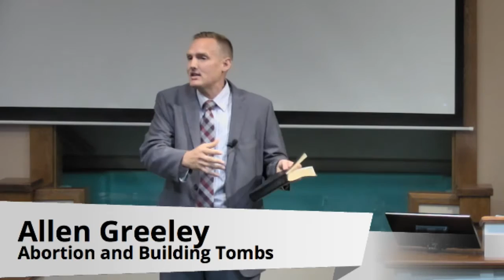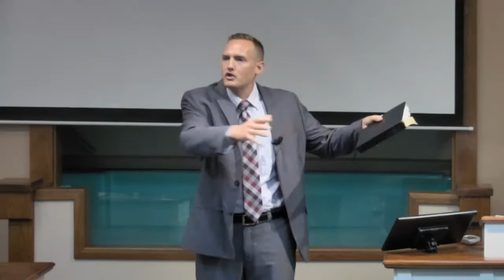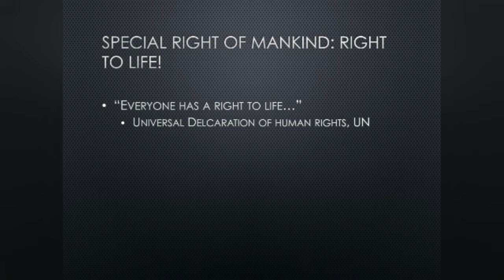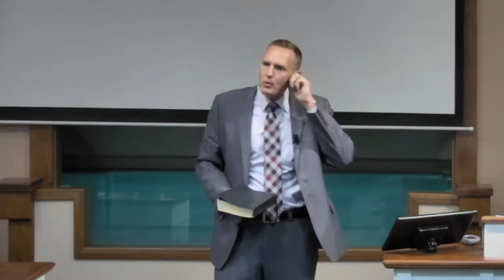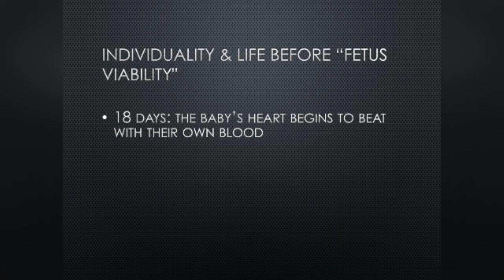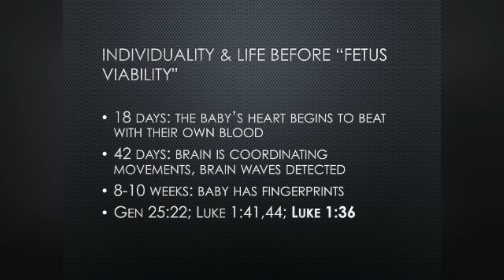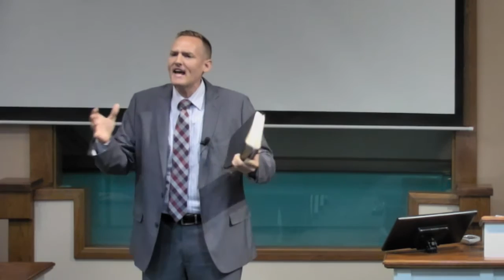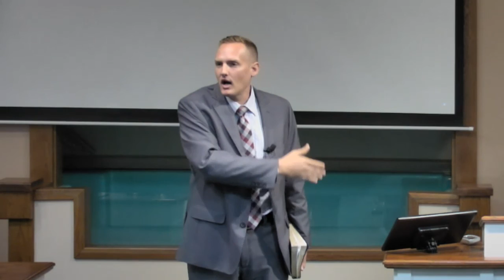Abortion and Building Tombs - Allen Greeley - Monte Vista church of Chris